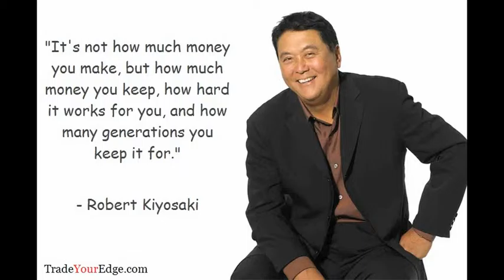Robert Kiyosaki POWERFUL MOTIVATIONAL Interview How To Be Rich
Robert Kiyosaki amazing interview on not having a broke mentality, building wealth, gaining assets, etc.